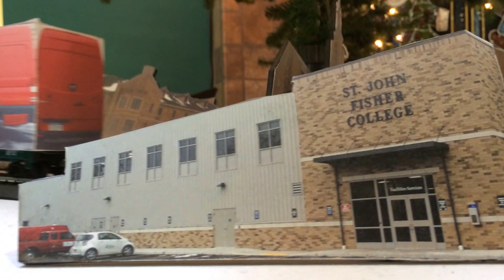Fisher's Facilities Elves Have Been Busy...